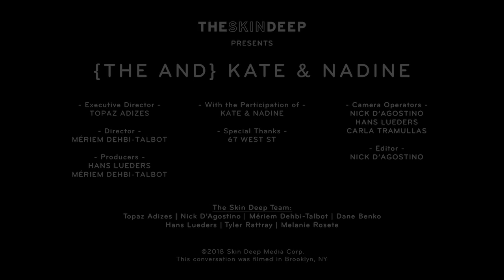People Think We're Lovers | {THE AND} Kate & Nadine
Kate & Nadine, best friends for 3 years, share a conversation filled with laughs, gratification, and the love that holds their friendship together. Nadine thinks that people on the outside have an incorrect perception of their relationship, and Kate opens up about how the two of them deal with their past traumas very differently.

Watch Kate & Nadine return to {THE AND} over a year after filming this conversation

Director | Mériem Dehbi-Talbot
Producers | Hans Lueders & Mériem Dehbi-Talbot
Editor | Nick D'Agostino
With the Participation of | Kate & Nadine